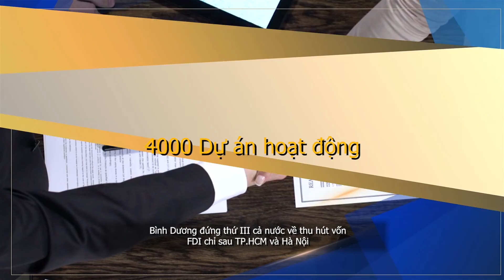Bình Dương tiềm năng Bất Động Sản đến mức nào????